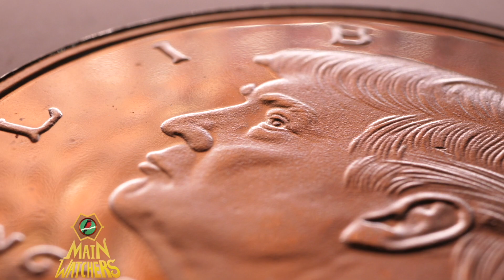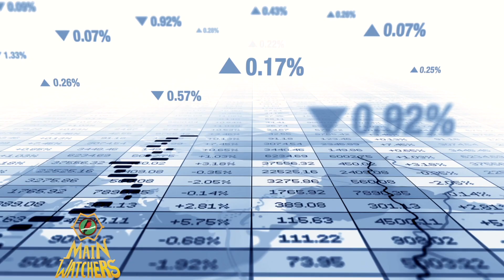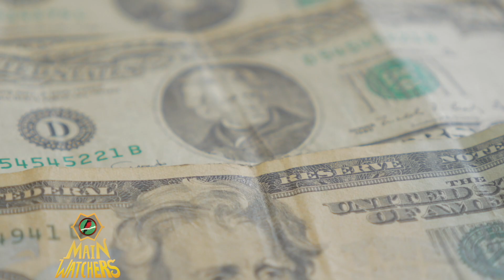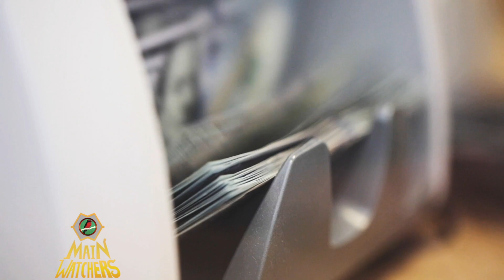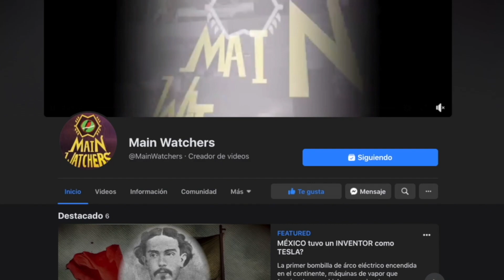2021, el MEJOR AÑO para MÉXICO?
Según la tendencia histórica, a casi cada crisis financiera que se enfrenta México logra reponerse al siguiente año, los indicadores económicos son por lo pronto alentadores, ¿será que el 2021 México despuntará?